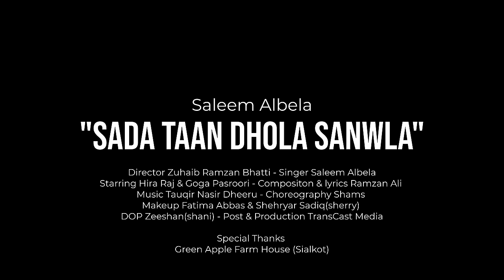Sadha Tan Dhola Sanwla aee | Saleem Albela Best Punjabi Song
3.  Water Pumps in Barcelona | streets Roads Important | Albela TV

4.  Albela TV Team will visit the European countries very soon

5.  Uneducated Philosophers on Facebook Mazahia Programm Albela TV